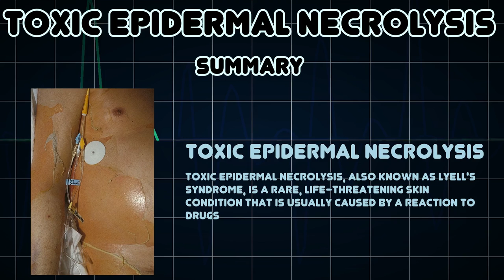Toxic epidermal necrolysis (Medical Condition)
Symptoms, risk factors and treatments of Toxic epidermal necrolysis (Medical Condition)

Toxic epidermal necrolysis, also known as Lyell's syndrome, is a rare, life-threatening skin condition that is usually caused by a reaction to drugs